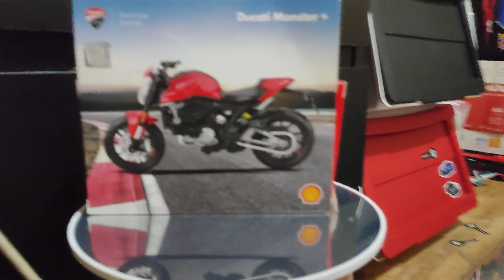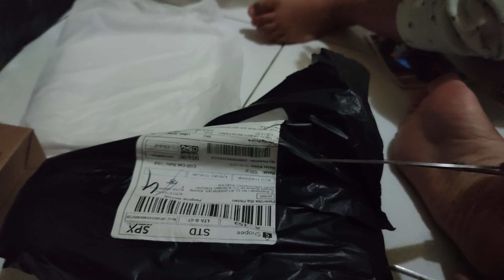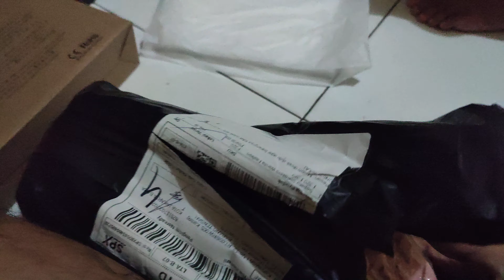UNBOXING BUSINESS EQUIPMENTS FOR MILAN NEMO MAKMUR AT SHOPEE